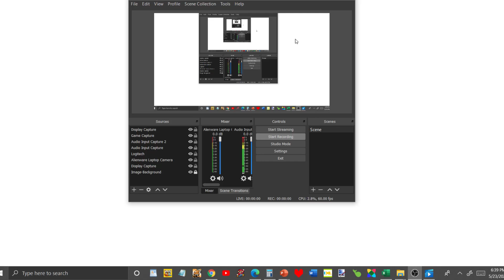Iron Bug Issue 6# LAUGH IS FUN!!!